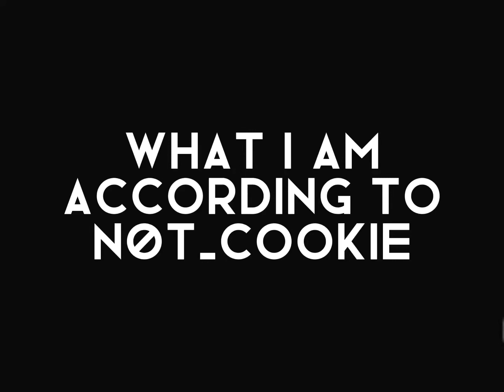What I am according to